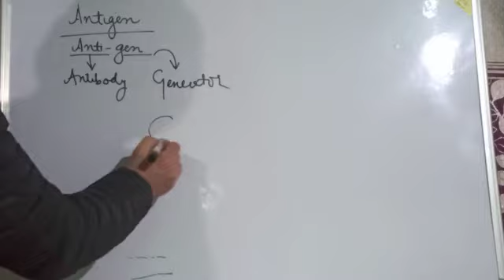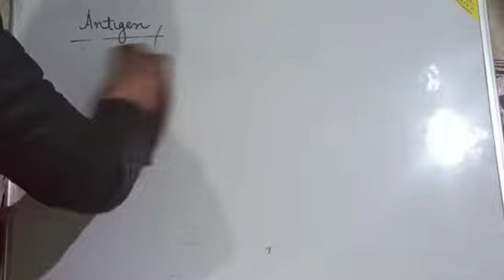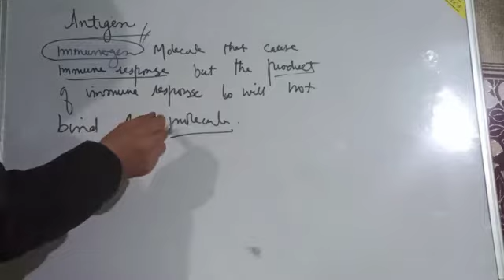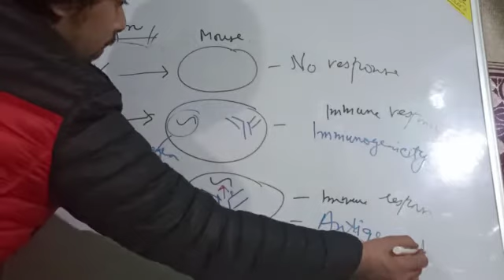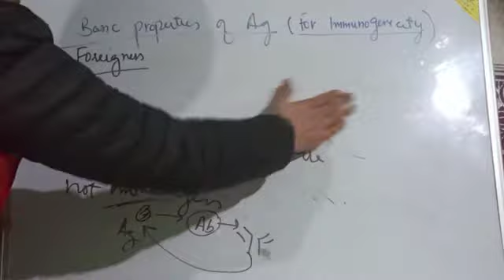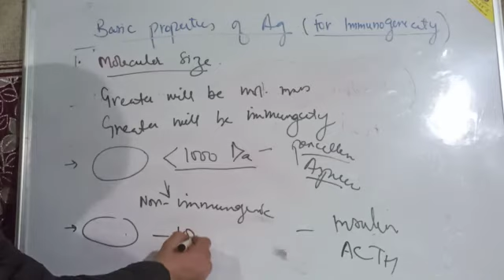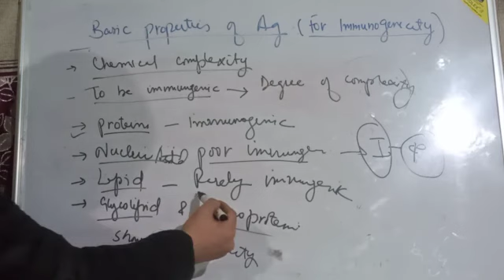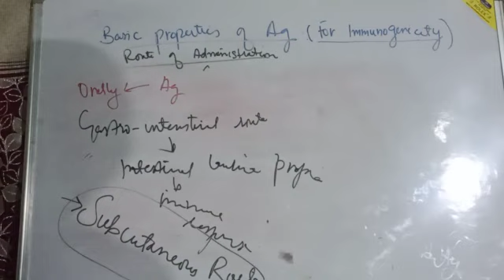Topic: Antigen and immunogen.